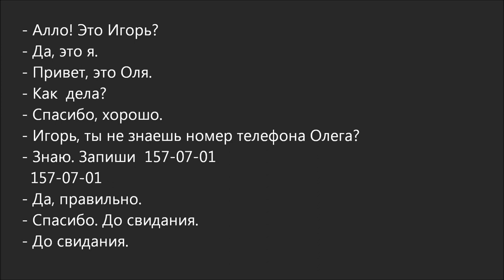Russian Dialogue 45 (запиши)